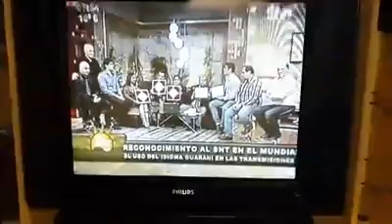ATENEO HOMENAJEÓ A JORGE ESTECHE Y ROBERTO CABAÑAS POR TRANSMITIR EN GUARANI EL MUNDIAL 2014RANI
EL ATENEO HOMENAJEÓ A JORGE ESTECHE Y ROBERTO CABAÑAS POR TRANSMITIR EL MUNDIAL 2014 EN IDIOMA GUARANI

         El viernes 11 de julio de 2014, a las 7:30 horas, el ATENEO DE LENGUA Y CULTURA GUARANI rindió un merecido HOMENAJE A JORGE ESTECHE TRINIDAD Y ROBERTO CABAÑAS, quienes transmitieron y comentaron en Idioma Guarani varios pasajes del MUNDIAL BRASIL 2014, a través del CANAL 9 -- SNT. David Galeano Olivera, Director General del ATENEO; participó del programa LA MAÑANA DE CADA DÍA en cuyo transcurso entregó los diplomas a los mencionados. Al mismo tiempo, la Secretaría de Políticas Lingüísticas hizo lo propio a través de la Mg. Ladislaa Alcaraz de Silvero, Ministra de dicha repartición estatal, quien estuvo acompañada por el Dr. Domingo Aguilera y por el Mg. Miguel Verón.

         Ta'ângambyry 9 -- SNT ome'êkuri peteî pa'u ikatuhaĝuáicha Jorge Esteche Trinidad ha Roberto Cabañas omombe'úkuri umi mba'e ojehúva Mundial Brasil 2014-pe, ñane ñe'ê Guaraníme. Mokôivévante ikatupyry hikuái ñane Avañe'ême. Guarani puru ha'ekuéra ojapova'ekue ho'aporâitereíkuri opavavépe ha upevakuére hetaiterei tapicha ohenóikuri ATENEO DE LENGUA Y CULTURA GUARANIme ha he'íkuri hikuái ohecharamoha ha omomba'eguasuhákuri upe mba'e. Umi ohenói ha ohaiva'ekue apytépe oîkuri heta ñane retâygua oikóva ambue tetâ rupi: España, Estados Unidos, Argentina, Brasil umi rupi. Mokôivéva, Jorge Esteche Trinidad ha Roberto Cabañas he'íkuri oñeñanduporâitereihague oñe'êve iñe'ê jepiveguápe ha oipurúkuri ñane Avañe'ê oikuaágui oîha heta ñane retâygua oipuruvéva Guarani ñe'ê hekovépe.

Grabado por Norma Galeano Núñez

Subido por David Galeano Olivera